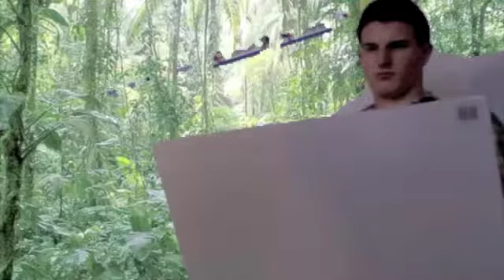Proyecto Final- Ramón Piaguaje